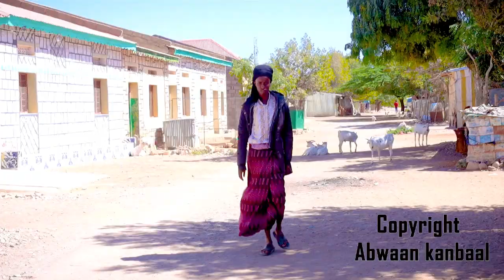FILMKII QOYS IYO QAAD PART 6 |2022| DHAMMAAD